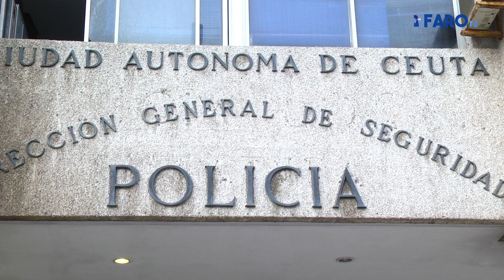Hachuel niega que las sentencias sobre las bolsas de horas afecten a los agentes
El Consejo de Gobierno prevé aprobar la próxima semana, según fuentes sindicales de la Ciudad Autónoma, un acuerdo para acabar con el pacto alcanzado a finales de 2012 con UGT y CCOO en virtud el cual la obligada ampliación de la jornada de los funcionarios se tradujo en los servicios especiales